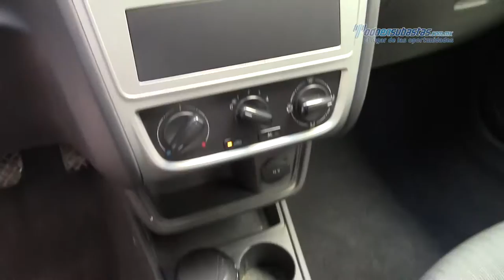VW - Gol CL Sedán 2014 - ET080260